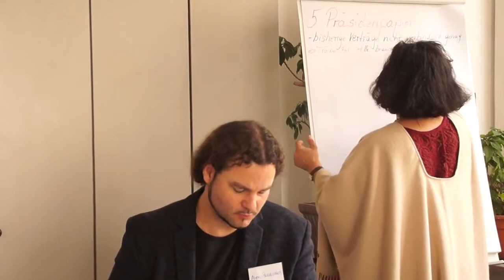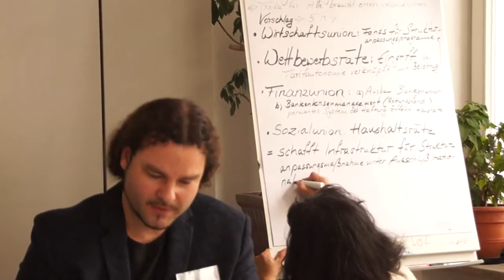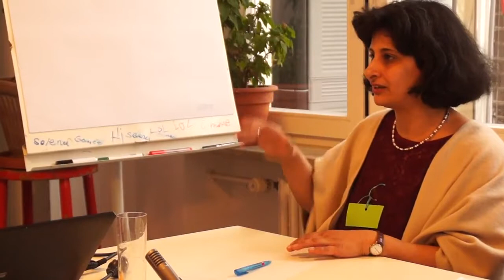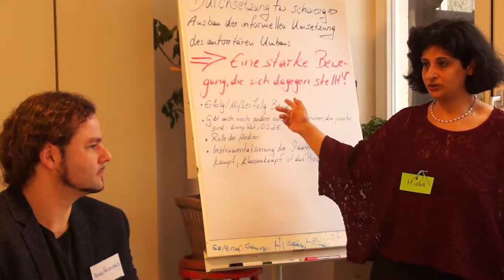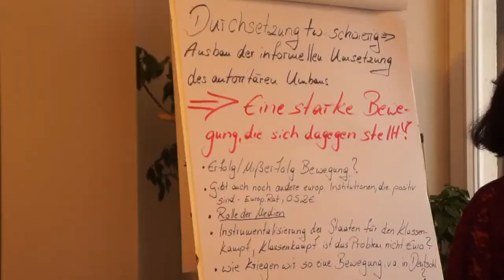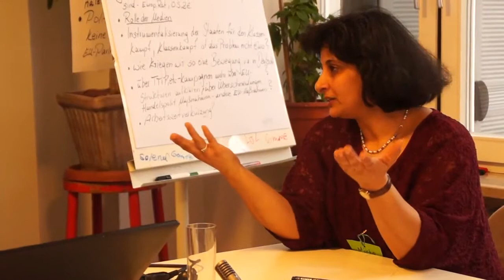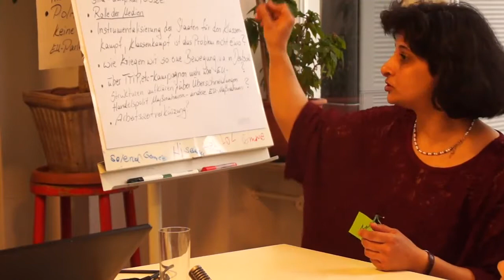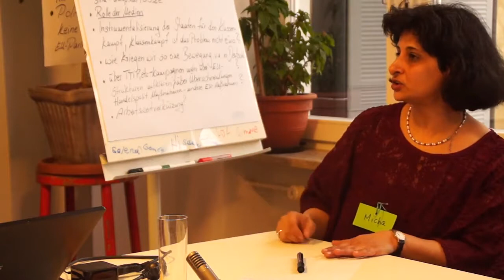Das Fünf-Präsidentenpapier der EU - Alexis Passadakis - Attac-Winterschule 30.01.2016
Europa – Quo Vadis?
(Warum die EU am Ende ist und wie ein anderes Europa aussehen könnte.)

Die Winterschule vom 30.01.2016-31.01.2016 von Attac-München hat sich im Rahmen von vier  Schwerpunktthemen mit dem Zustand Europas und mit möglichen Alternativen beschäftigt.

Europa steckt in einer tiefen Krise – und das nicht erst seit der Finanz- und Wirtschaftskrise 2007/2008, als mit hunderten Milliarden Euro an Steuergeldern die Banken gerettet wurden.
Die Europäische Union (EU) degeneriert zu einer reinen Wirtschaftsveranstaltung konkurrierender Nationalstaaten.

Statt die EU auf der Basis der Ideale „Freiheit, Gleichheit, Brüderlichkeit“ zu einem Hort für Frieden, soziale Gerechtigkeit und ökologischer Vernunft zu entwickeln, wird sie – geführt vom Exportweltmeister Deutschland – immer mehr zu einem hochgerüsteten Monstrum der Konkurrenz und der Einflussnahme in der ganzen Welt.

Die geplanten Freihandelsabkommen (TTIP, CETA, TISA) gefährden ganz unmittelbar demokratische Entscheidungsprozesse durch das Klagerecht für Großkonzerne gegen Staaten. Mit einer rigiden Austeritätspolitik, die die Kluft zwischen Arm und Reich in Europa und im Globalen Süden ständig vergrößert, versucht man vergeblich, die gegenwärtige Wachstumsschwäche zu überwinden. An Griechenland wurde ein Exempel statuiert, das
auch andere Länder davon abhalten soll, neue Wege aus der Schuldenfalle zu suchen.

Die von Europa (und dem gesamten Westen) mitverschuldete Flüchtlingskrise macht deutlich, dass wir ein neues Leitbild für ein neues Europa brauchen.